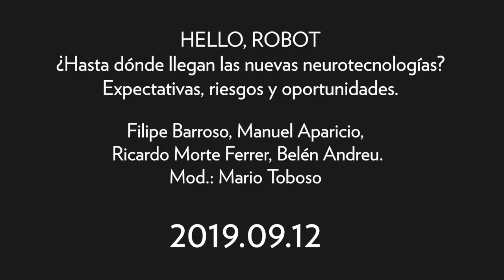¿Hasta dónde llegan las nuevas neurotecnologías? Expectativas, riesgos y oportunidades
“Hello, Robot” erakusketaren harira antolatutako mahai-ingurua San Telmo Museoan. 2019/09/12.

Parte hartzaileak: Filipe Barroso (Instituto Cajal-CSIC), Manuel Aparicio (UMU), Ricardo Morte Ferrer (UGR), Belén Andreu (CEBES). Mod.: Mario Toboso (IFS-CSIC)